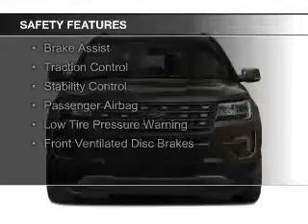2017 Ford Explorer - Enfield CT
Phone:
Year: 2017
Make: Ford
Model: Explorer
Trim: Limited
Engine: 2.3 liter inline 4 cylinder 16 valve
Transmission: 6-Speed Automatic
Color: Magnetic
Mileage: 10
Address:
65 HAZARD AVE